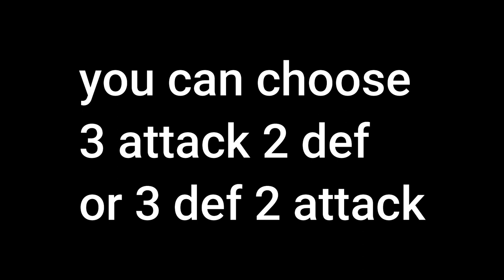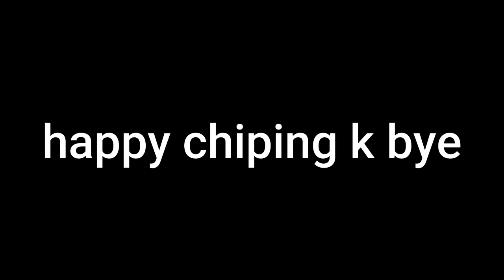Tactical Belt Guide - F2p/Sultan Chip Combo!